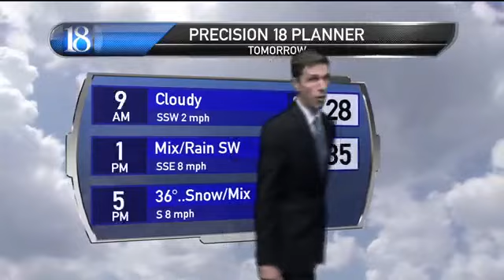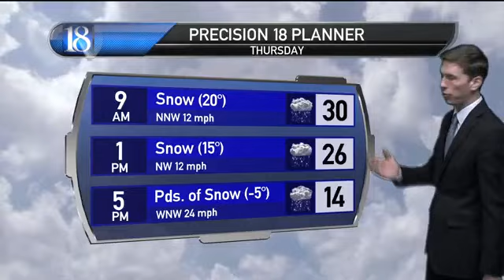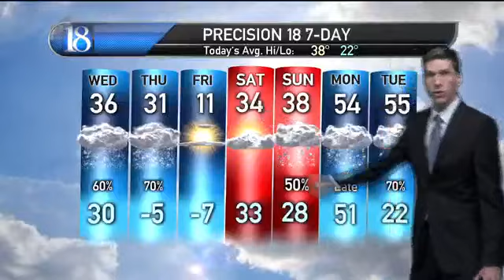Some mix, snow, strong winds & bitter cold ahead.